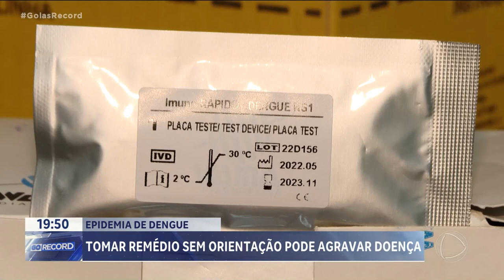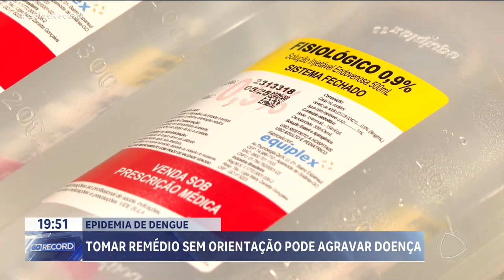EPIDEMIA DE DENGUE: TOMAR REMÉDIO SEM ORIENTAÇÃO PODE AGRAVAR DOENÇA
COM O AUMENTO DOS CASOS DE DENGUE, QUALQUER SINTOMA RELACIONADO À DOENÇA, COMO FEBRE E DORES PELO CORPO, JÁ ACENDE O SINAL DE ALERTA.  UM DOS ERROS MAIS COMUNS É TENTAR AMENIZAR OS SINTOMAS COM A AUTOMEDICAÇÃO. ALÉM DE NÃO MELHORAR, ALGUNS REMÉDIOS PODEM AGRAVAR A SITUAÇÃO.